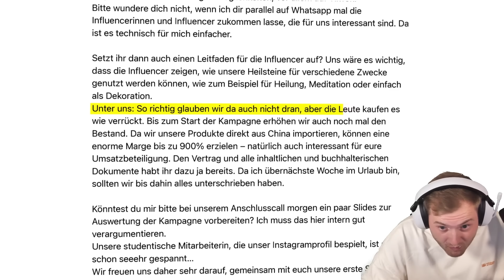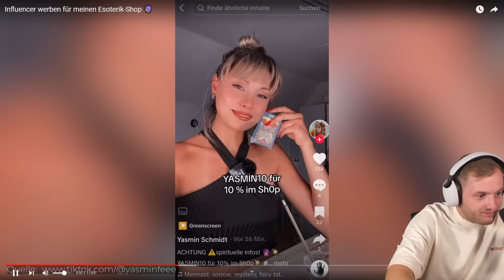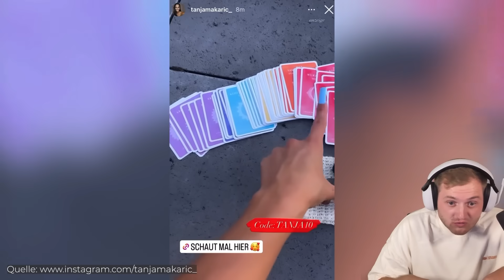😂🤯JULIENCOS NEUE FREUNDIN FÄLLT auf MARVIN REIN! - Unglaublich... | Trymacs Stream Highlights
Heute reagiert Max auf den neuen Prank von Marvin!

Viel Spaß!

• Twitch (Livestream fast täglich ab 18/19 Uhr!)